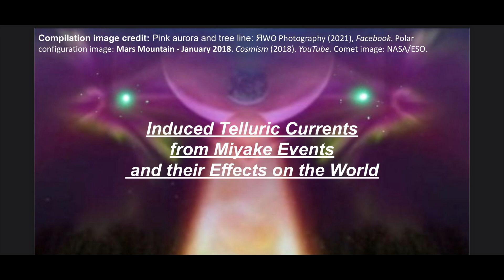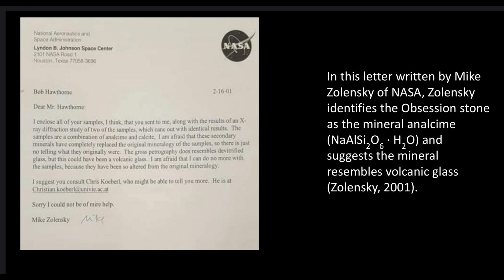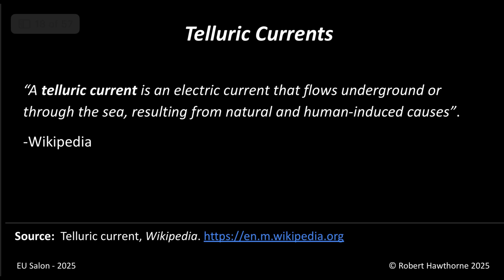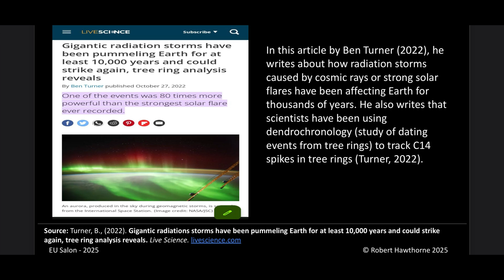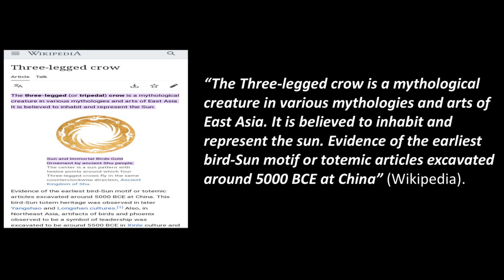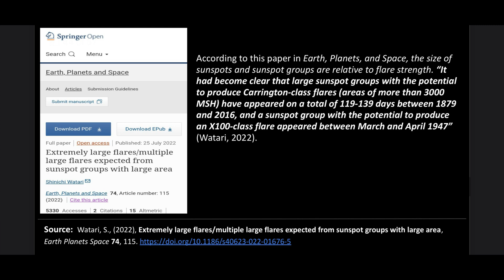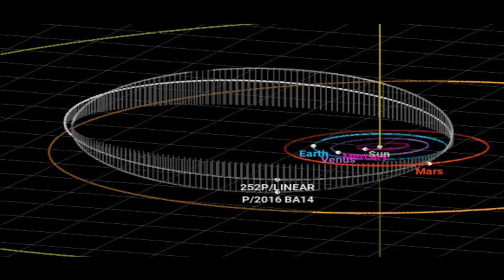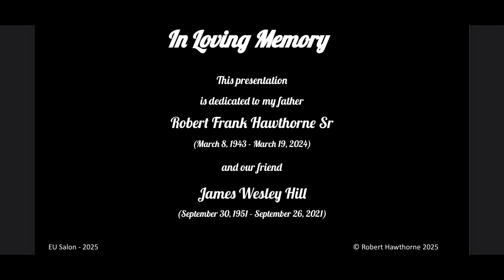Induced Telluric Currents from Miyake Events and their Effects on the World by Robert Hawthorne Jr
"A telluric current is an electric current that flows underground or through the sea, resulting from natural and human-induced causes".

Written by Robert Hawthorne Jr

Narrated by EUE 2025

“A Miyake event is an observed sharp enhancement of the production of cosmogenic isotopes by cosmic rays. It can be marked by a spike in the concentration of radioactive carbon isotope C in tree rings, as well as
Be and Cl in ice cores, which are all independently dated. At present, five significant events are known (7176 BCE, 5259 BCE, 664-663 BCE (historically referred to as 660 BCE), 774 CE, 993 CE) for which the spike in C is quite remarkable, i.e. above 1% rise over a period of two years, and four more events (12,350 BCE, 5410 BCE, 1052 CE, 1279 CE) need independent confirmation. It is not known how often Miyake events occur, but from the available data it is estimated to be every 400 to 2,400 years.”